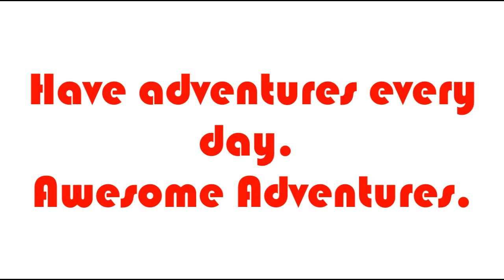Star Wars Episode 9 Plot revealed